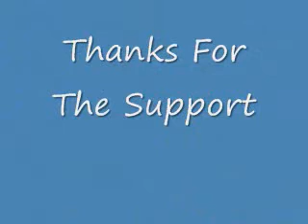500 Subscribers Special Video Thanks for yall Support